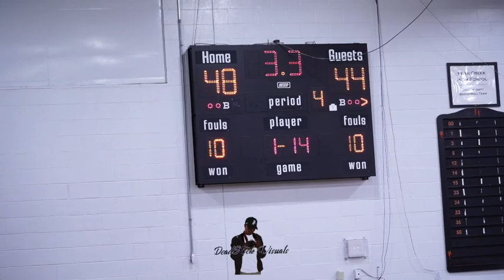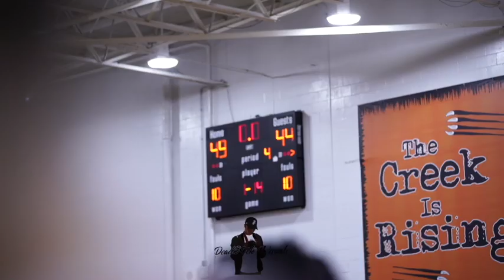Fern Creek 49 vs. Trinity 44 + Full Game Highlights